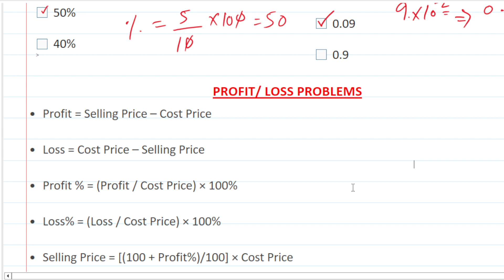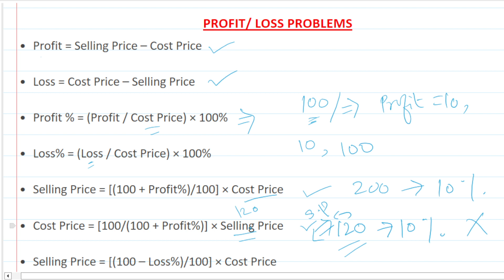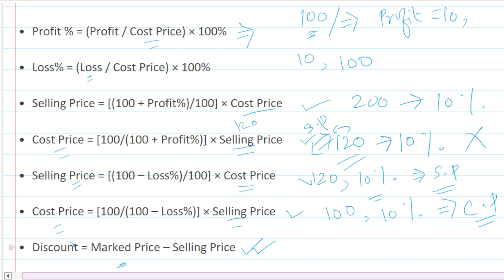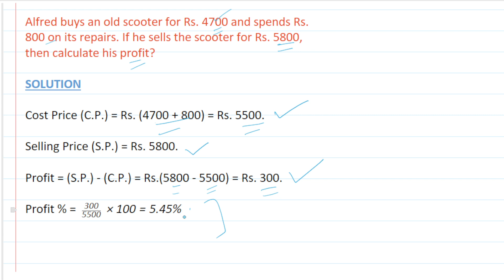Profit and Loss | Problems | Tricks | CSS | PCS | Engr. Abdul Rasheed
Engr. Abdul Rasheed
General Ability
General Science and ability
Analytical Math
CSS
PCS
SPSC
PPSC
CAT
UPSC
CTET
MATHANTICS
DEAR SIR
Commission
Job Tests
IBA
STS
NTS
GAT
HAT
LAT
MCQS
MATH MCQS
Percentage
How to find percentage?
Percentage Problems
Percentage Tricks
Profit
Loss
how to find profit?
how to find loss?

Alfred buys an old scooter for Rs. 4700 and spends Rs. 800 on its repairs. If he sells the scooter for Rs. 5800, then calculate his profit?

Alex bought an AC for Rs 12000 and paid  Rs 40 for transportation. Then he sold it for Rs 11000. Find his Loss %.

If an article is sold for $178 at a loss of 11%, what should be its selling price in order to earn a profit of 11%?